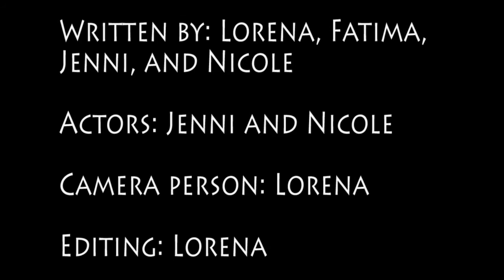Lorena V- Dialogue Scene Project